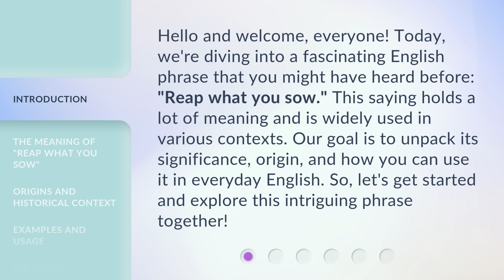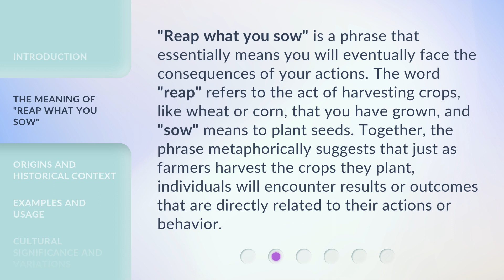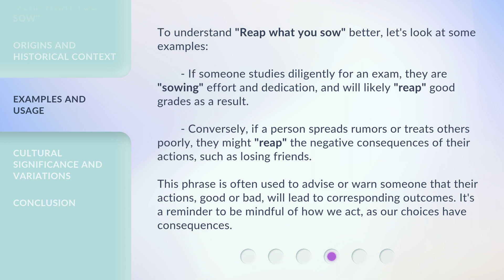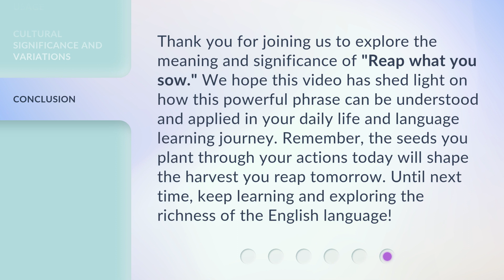Understanding "Reap What You Sow": An English Phrase Explained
Cracking the Code: Demystifying the English Phrase 'Reap What You Sow' • Unlock the meaning behind the popular English phrase 'Reap What You Sow' in this enlightening video. Discover its origins, implications, and how it applies to various aspects of life. Gain valuable insights into the power of cause and effect, and learn how to harness it for personal growth and success.

00:00 • Introduction - Understanding "Reap What You Sow": An English Phrase Explained
00:36 • The Meaning of "Reap What You Sow"
01:10 • Origins and Historical Context
01:46 • Examples and Usage
02:29 • Cultural Significance and Variations